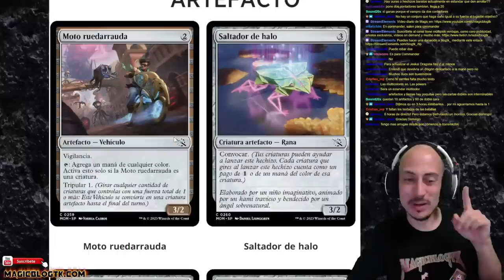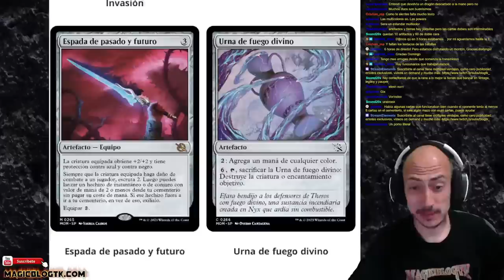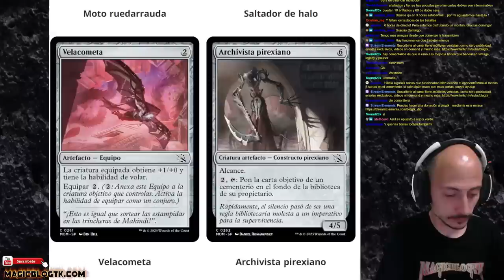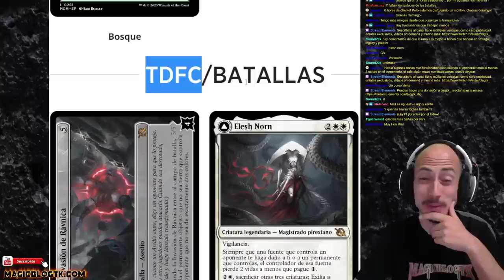La ASIGNATURA PENDIENTE de Magic con esta colección. DEJA MUCHO QUE DESEAR